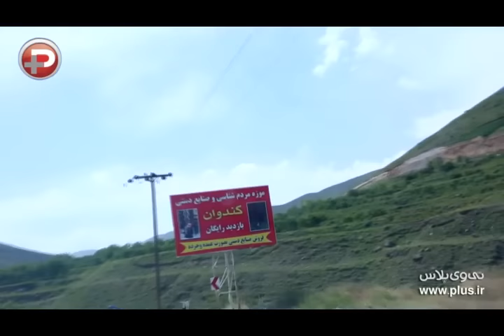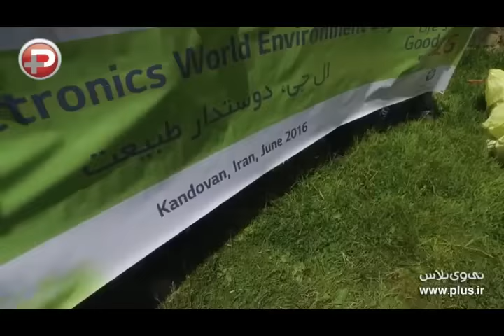کارمندان ال جی یک کامیون زباله را از دل طبیعت خارج کردند!/ به مناسبت روز جهانی محیط زیست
عجیب ترین روستای ایران از مرگ حتمی نجات یافت؛ کارمندان ال جی یک کامیون زباله را از دل طبیعت خارج کردند؛ گزارش اختصاصی تی وی پلاس به مناسبت روز جهانی محیط زیست